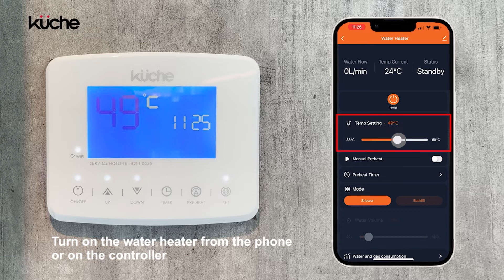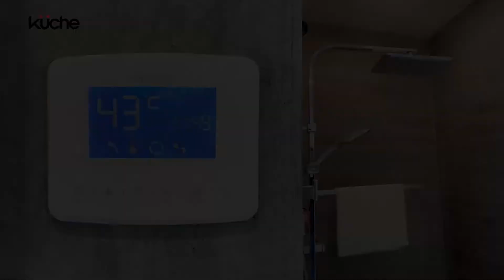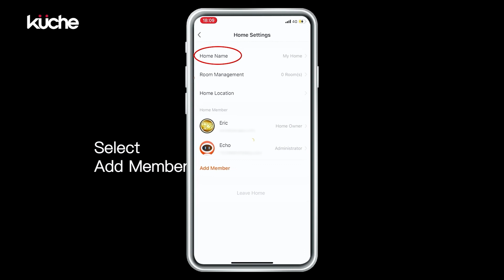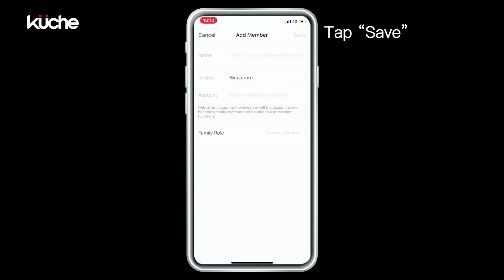[User Guide] Küche Smart Gas Water Heater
Choose Küche today for smarter living tomorrow.